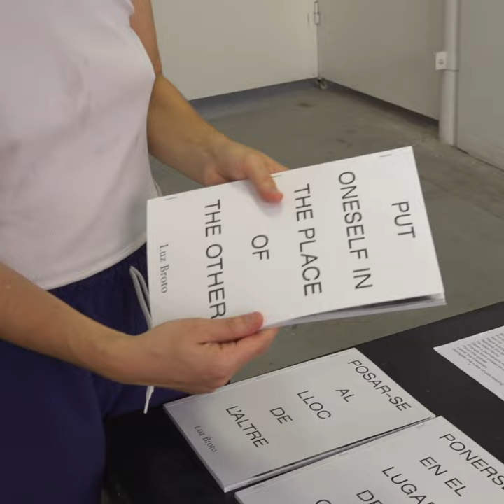Luz Broto. Manifesta 14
Luz Broto explica en què consisteix Swap Keys, el projecte que presenta a Manifesta 14 (Pristina, Kosovo).